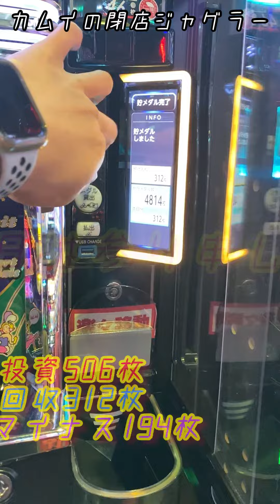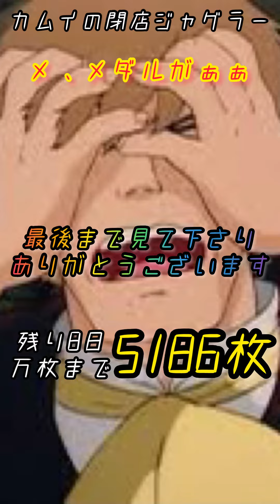【毎日ジャグラー】１ヶ月貯玉チャレンジ２１日目！カムイのジャグラー#shorts